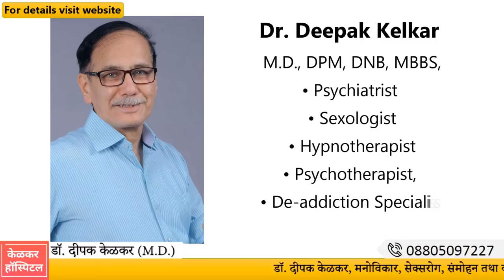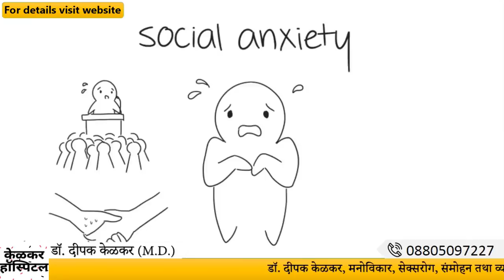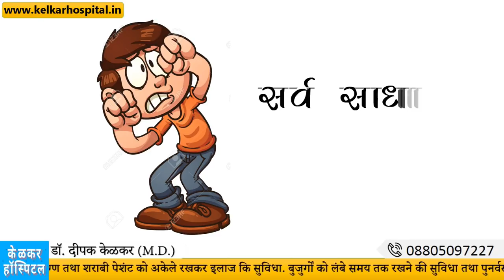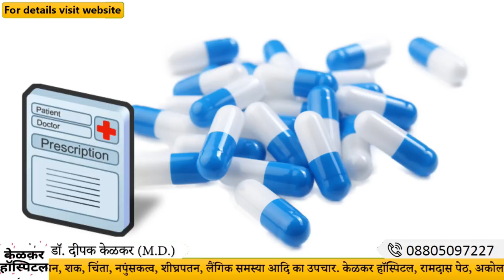Panic disorder-panic attacks,causes,symptoms,diagnosis,treatment&pathology Dr Kelkar Mental Illness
• Dr. Deepak Kelkar (M.D.)
• Psychiatrist
• Hypnotherapist
• Psychotherapist,
• De-addiction Specialist
• Sexologist

     3 )Kelkar Hospital Channel

Panic attacks are sudden periods of intense fear that may include palpitations, sweating, shaking, shortness of breath, numbness, or a feeling that something bad is going to happen. The maximum degree of symptoms occurs in panic attack are within minutes. Typically panic attack symptoms lasts for about 30 minutes. In panic attack there may be a fear of losing control or chest pain. Panic attacks can occur due to a number of disorders including panic disorder, social anxiety disorder, post traumatic stress disorder, drug use disorder, depression, and medical problems. Panic attack can either be triggered or occur unexpectedly. Smoking, caffeine, and psychological stress increase the risk of having a panic attack. Treatment of panic attacks should be directed at the underlying cause. In those with frequent panic attacks, counselling or medications may be used. Breathing training and muscle relaxation techniques may also help in treatment of panic attack. Those affected with panic attack are at a higher risk of suicide. Even though panic attacks can feel like a heart attack or other serious condition, it will not cause you to die.